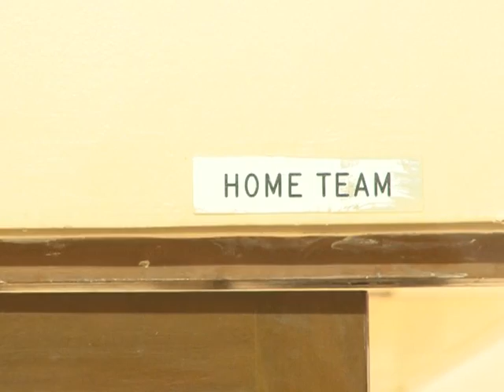Uganda Vs Ghana: Indepth pre-match analysis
An analysis of the state of the Uganda Cranes and the dynamics at play as Uganda and Ghana get ready to meet in an important AFCON qualifying match